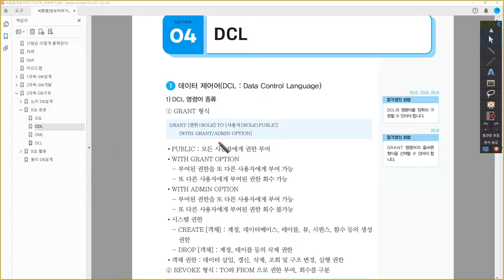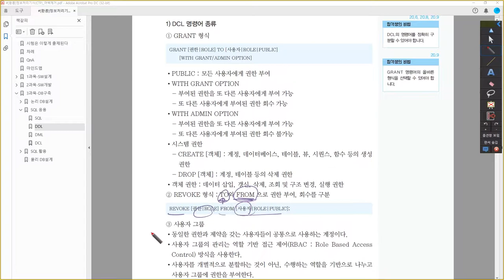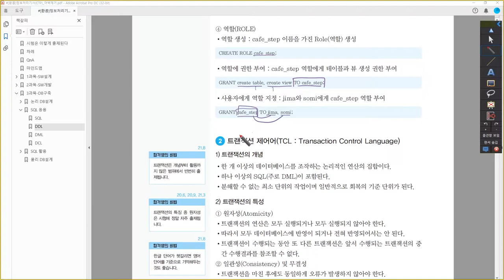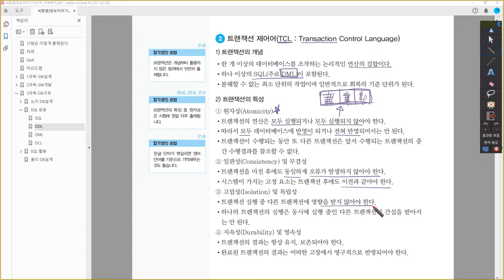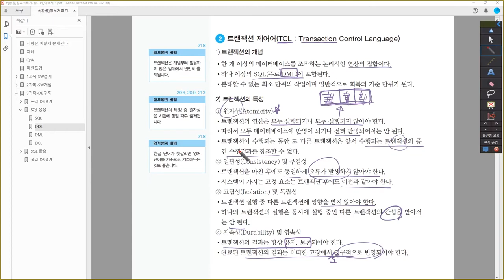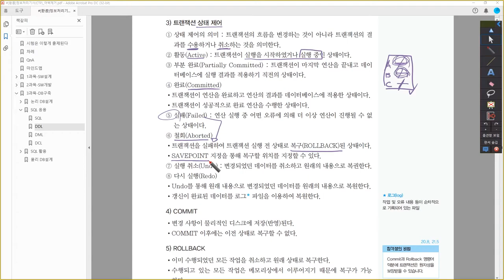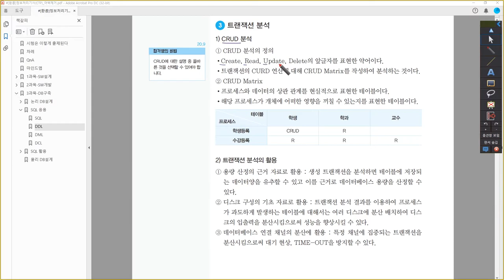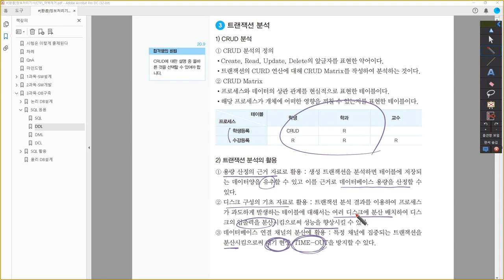[정보처리기사_환콤] DCL